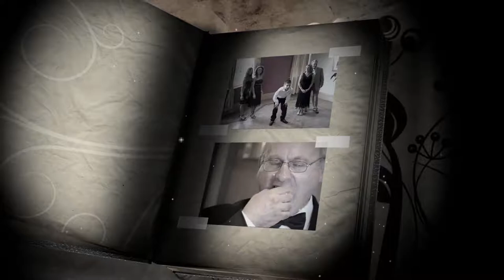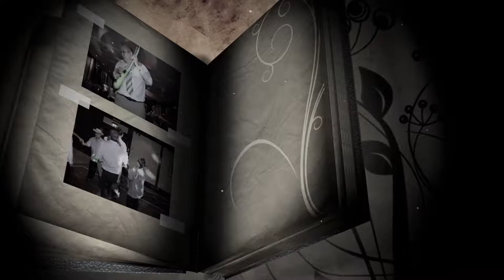Safra Bar-Mitzvah Book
Special edition Book Version